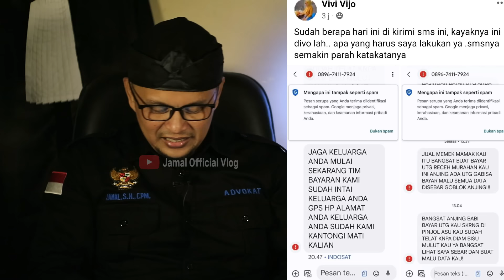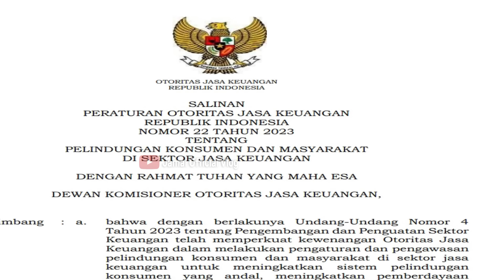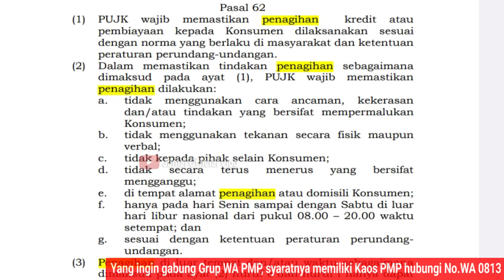Pinjol Sudah Ada Yang Melunasi Stop Bayar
Pinjol sudah ada yang melunasi ngapain dibayar..?? Yuk simak ulasannya sangat menarik dan edukatif serta informatif banget dalam video ini.